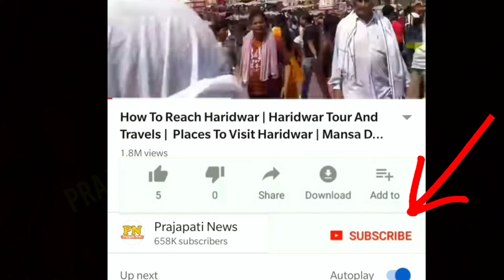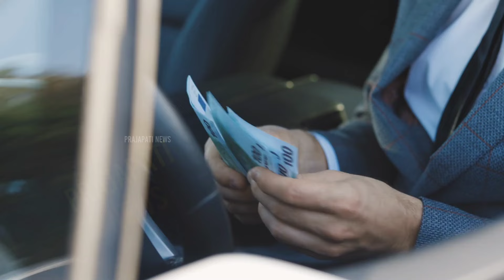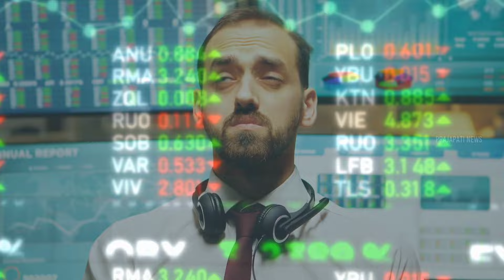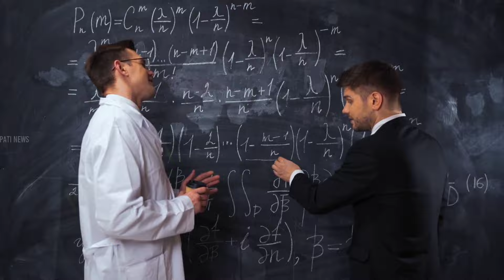भारत में पढ़े लिखे लोग बेरोजगार क्यों है ? | Why Educated People Are Unemployed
why poor people remain poor
what makes poor people poor
log garib kyon hote hain
why most people are poor

today in this video see about why educated people are unemployed top trending topic in hindi also see why poor people remain poor and what makes poor people poor and log garib kyon hote hain and why most people are poor fully explanation in hindi

This is because the education system in India labels and appoints anyone above the age of 18 years eligible to work. This leaves the youth unskilled and finally unemployed. It is vital to note that an individual does not only have a degree but must also be skilled enough to get a job.

Queries Solved :-
rich vs poor mindset
how to get rich in 2024
rich mindset poor mindset
rich mindset vs poor mindset develop rich mindset

Why are graduate students unemployed?
Factors affecting graduate unemployment include education, number of graduates, work experience, career advice, market information, family income, aspiration for low-income jobs, education quality, employability skills, job mismatch, unrealistic salary expectations, and language proficiency

Why are Indian students unemployed in India?
“Youth unemployment rates in India are now higher than the global levels,” the ILO said. “The Indian economy has not been able to create enough remunerative jobs in the non-farm sectors for new educated youth labor force entrants, which is reflected in the high and increasing unemployment rate.”

Info regarding why people are unemployed in india 2024